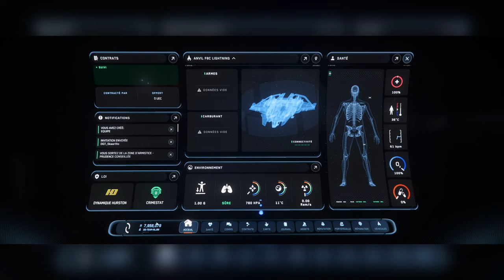Comment faire Des Million Sur Star-Citizen en 3.23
Comment faire Des Million D'AUEC Sur Star-Citizen

Et bien yo tout le monde je m'en fous pour une nouvelle vidéo pour vous montrer une route commerciale qui peut vous faire gagner jusqu'à 2,5 millions d'auec par trajet  donc c'est pas la seule route commerciale disponible je vous montrerai les autres routes commerciales qui rapporte gros entre par 23 donc attention c'est des routes très dangereuses j'espère que tu feras la vidéo n'oubliez pas de lâcher un petit like à vous abonner et à partager la chaîne Youtube merci à tous ceux qui le feront .

Chapitre De La Vidéos :

0:00 intro
0:10 Intro Début De Vidéos
1:35 Début Du commerce
2:50 achats De La Marchandise
4:30 Direction La Vente
10:17 Vente Finis
11:30 Explication Fin De Videos